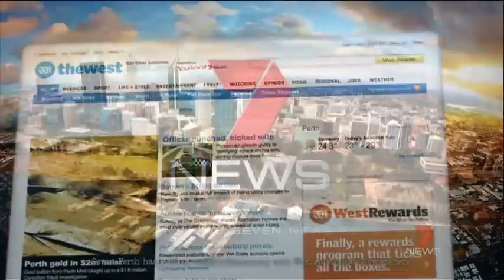SEVEN NEWS PERTH - BULLETIN HIGHLIGHTS 15/12/2012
With Emmy Kubainski, Mike Amor, Alexis Donkin and Chantelle Toohey